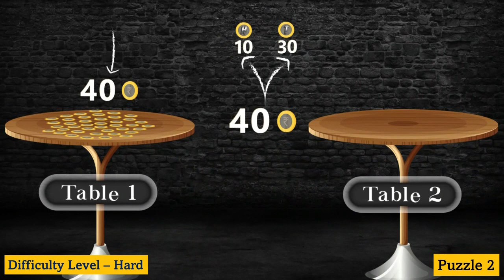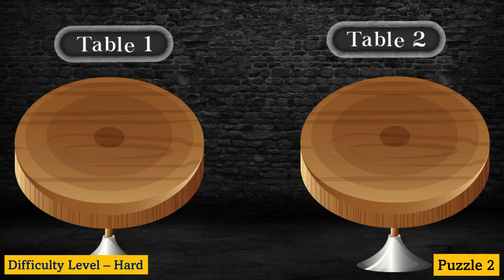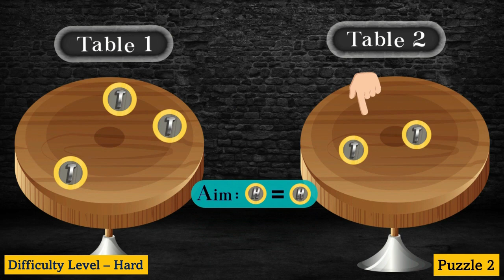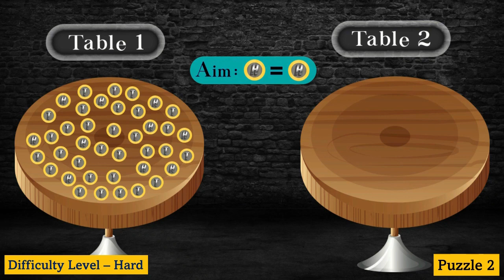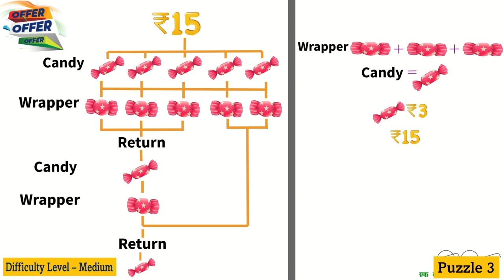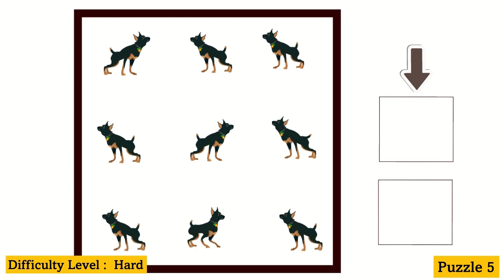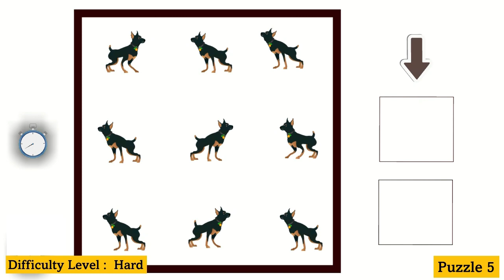কঠিন বাংলা ধাঁধা ( part 1) | Hard riddles in Bengla | Bangla Dhadha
এই ভিডিওতে কিছু কঠিন বাংলা ধাঁধা  এবং তাদের উত্তরগুলি দেখানো হয়েছে। প্রশ্নের উত্তর দেওয়ার জন্য আপনাকে 10 সেকেন্ড সময় দেওয়া হয়েছে।